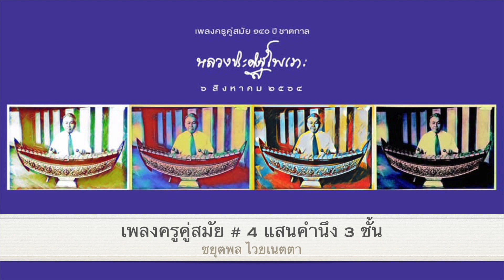เอ้ระเหยลอยชาย EP. 340 / เพลงครูคู่สมัย # 4 "แสนคำนึง 3 ชั้น" ชยุตพล ไวยเนตตา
แสนคำนึง 3 ชั้น
บรรเลง โดย ชยุตพล ไวยเนตตา